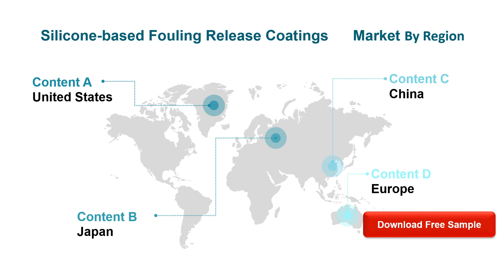Silicone based Fouling Release Coatings Market Size, Manufacturers, Supply Chain, Sales Channel and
Silicone-based Fouling Release Coatings market is segmented by region, by country, company, type, application and by sales channels. Players, stakeholders, and other participants in the global Silicone-based Fouling Release Coatings market will be able to gain the upper hand as they use the report as a powerful resource.